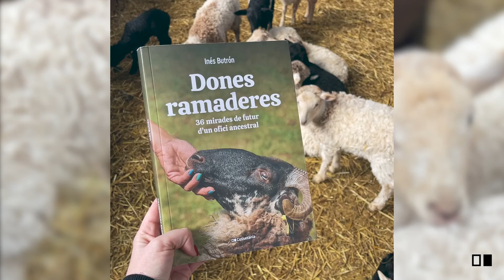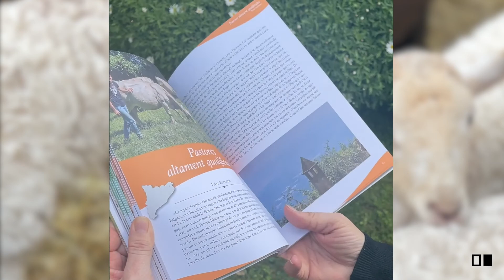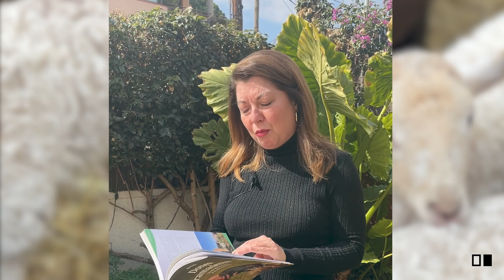Dones ramaderes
Dones ramaderes: 36 mirades de futur d’un ofici ancestral és un recorregut, personal i íntim, pel món de la ramaderia extensiva al nostre país explicat des del punt de vista femení.
Trenta-sis viatges d’exploració, descoberta i fascinació a través d’un àmbit tradicionalment masculí i, tanmateix, transitat per dones invisibilitzades.

Dins d’aquests relats es plantegen temes com la gestió del territori, la difícil interacció del món rural amb la cultura urbana, com encaixar un turisme sostenible dins un sector que vol continuar sent productiu amb les pròpies arrels culturals, quin és el model alimentari que demana la societat actual, què entenem per “benestar animal”…

Aquests testimonis són molt més que una simple ruta per un paisatge físic i humà, perquè les seves protagonistes, amb la veu alta i clara, ens han canviat la nostra visió del món rural.